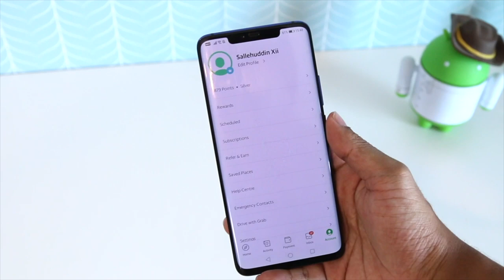Seminit - Cara Berjimat Lebih Dengan Grab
Grab merupakan salah satu aplikasi yang digunakan ramai untuk membuat tempahan pengangkutan dan juga makanan. Bagi anda yang sering membuat tempahan menggunakannya, mungkin boleh mengikuti tips ringkas ini dalam lebih berjimat menggunakan perkhidmatan berkenaan.